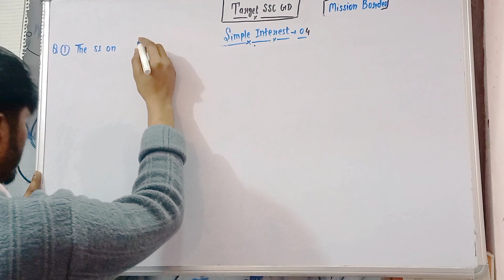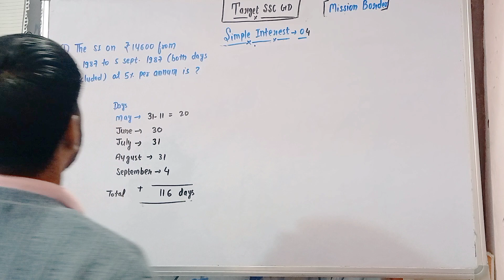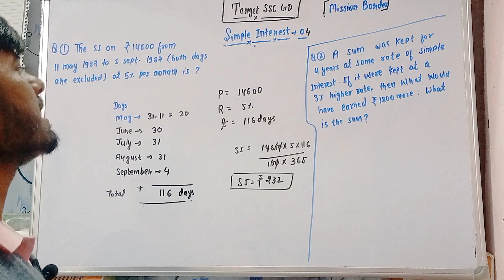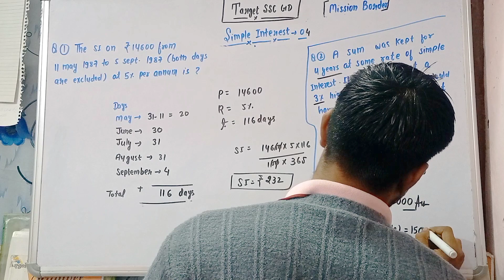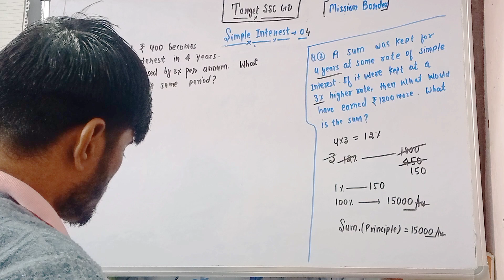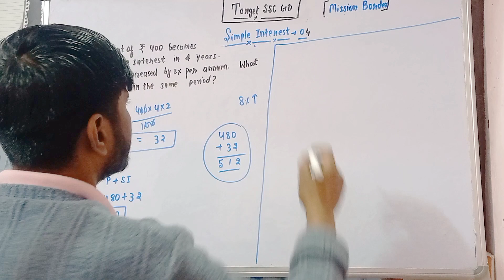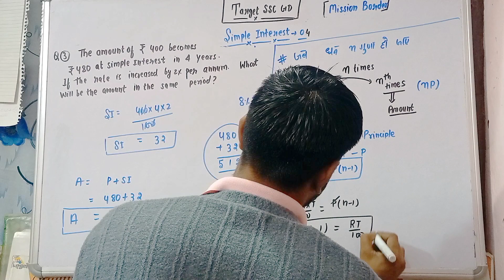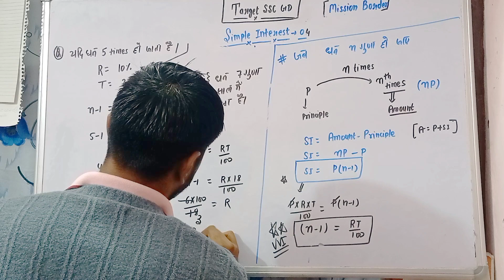Day - 04 | Simple Interest | Target SSC GD 2023 | Mission Border | Important Concept